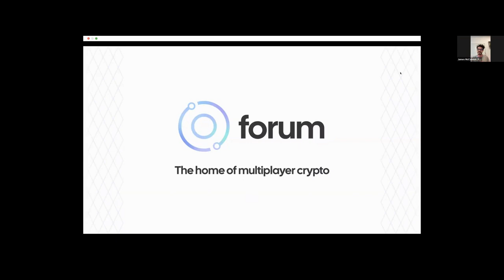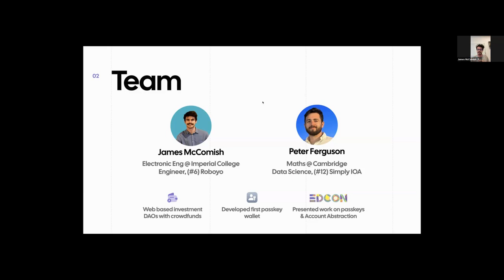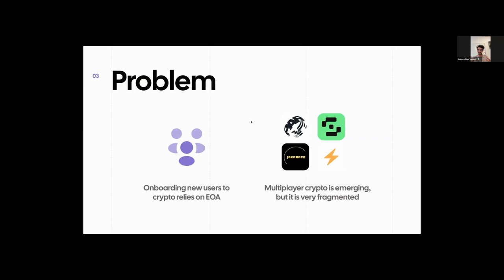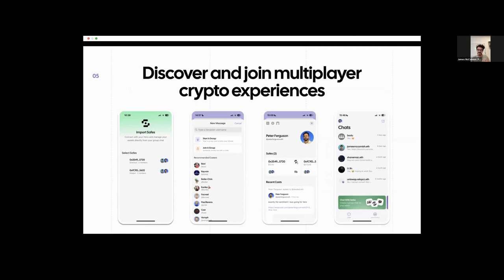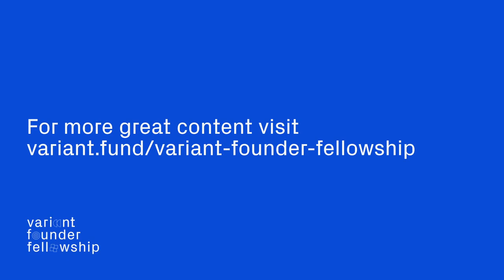Variant Founder Fellowship Demo Day 2023: Forum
Forum is an all-in-one app for co-owning crypto assets with friends. Founders: Peter Ferguson and James McComish. This project demo was part of Variant Founder Fellowship Demo Day on September 6, 2023.